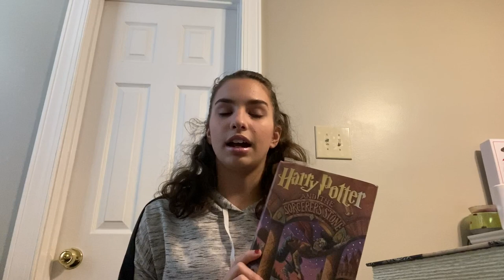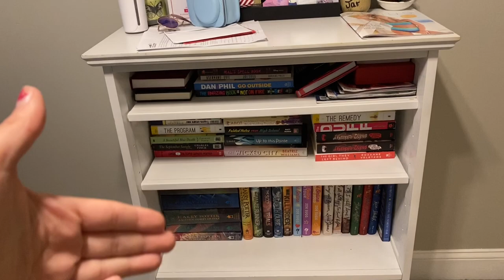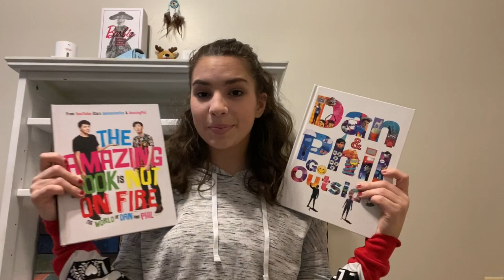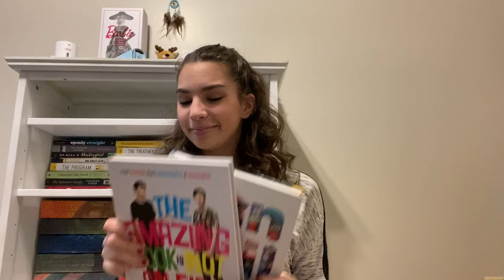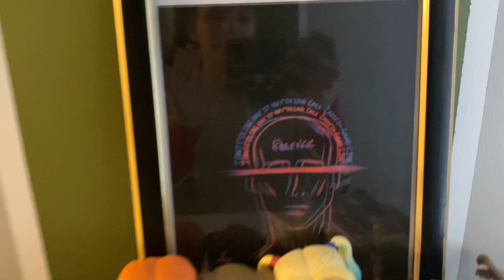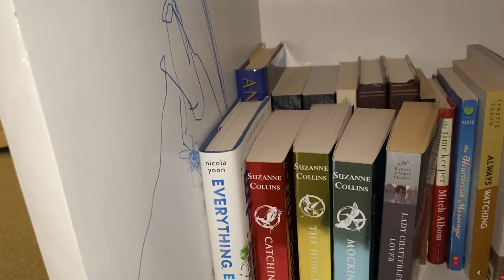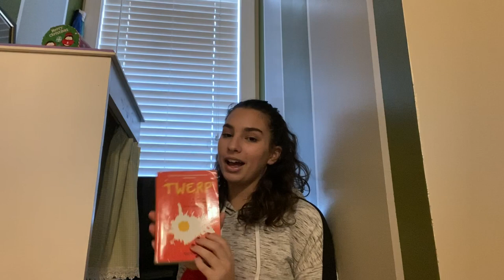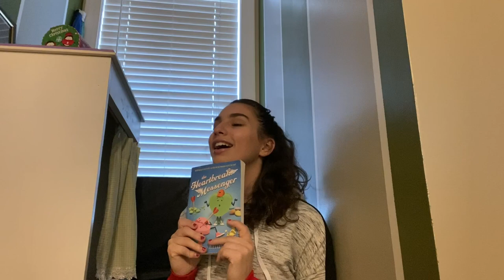Book Collection | Madison Elizabeth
This isn’t a video I thought I’d make, but enjoy anyway